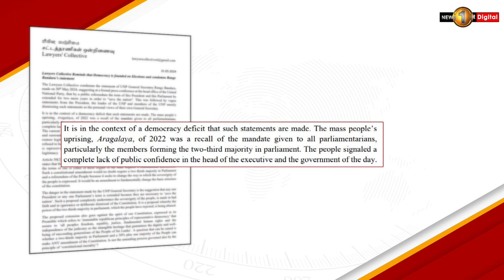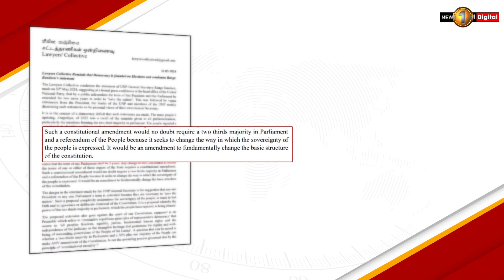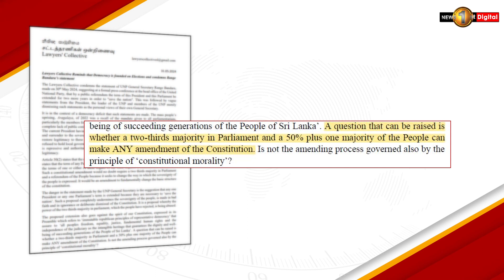PEOPLE'S CHOICE, NOT POLITICIANS': Lawyers' Collective Denounces Attempts to Postpone Elections